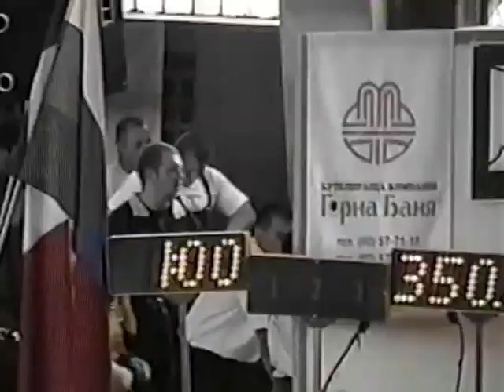2 Short Medal Ceremonies ~ Weightlifting Championships in Bulgaria, Sofia 2000 Russian Anthem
( RSFSR Couldn't find the original video, Sorry about that. )